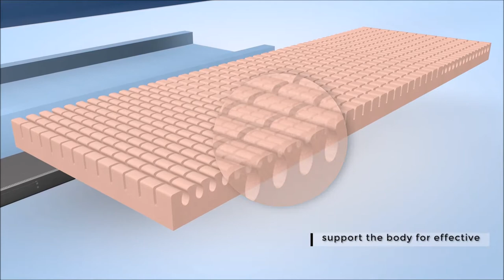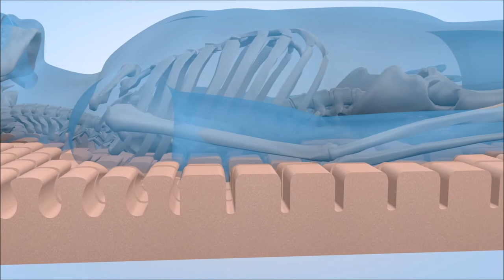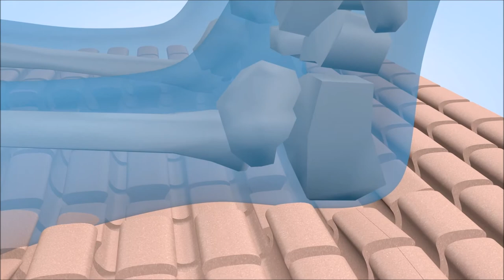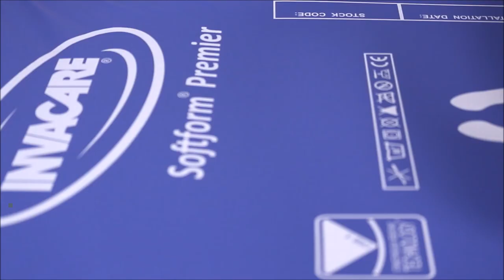Invacare Softform Premier Mattress Explained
The Invacare Softform Premier high specification static foam mattress offers exceptional levels of comfort and pressure redistribution. This short video explains how Invacare’s unique castellated foam interface conforms independently to body movement and positioning to reduce shear and friction forces. The Strikethrough resistant (SRT) cover of the mattress is exclusive to Invacare, offering increased durability and improved infection control, this video explains how this is possible without compromising the clinical benefits of the Softform Premier mattress.